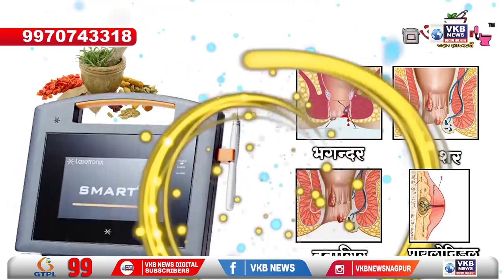नागपुर - विदर्भ राज्य आंदोलन पार्टी की ओर से लॉंग मार्च और धरना आंदोलन